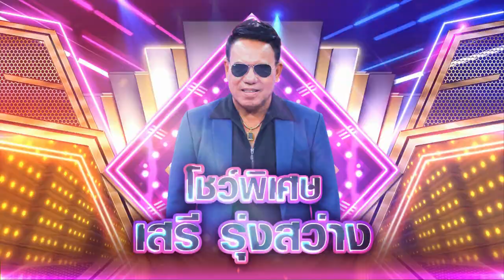เสรี รุ่งสว่าง - สงสารเมีย | กิ๊กดู๋ KikDuu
ติดตามชมรายการ กิ๊กดู๋สงครามเพลงเงินล้าน ทุกวันศุกร์ เวลา 20.45 น. ทางช่อง PPTV HD กดหมายเลข 36

รับข้อมูลข่าวสารเพิ่มเติม ติดตามรายการทีวีย้อนหลัง รวมถึงคลิปล่าสุดและคลิปบันเทิงอื่นๆของรายการได้ที่